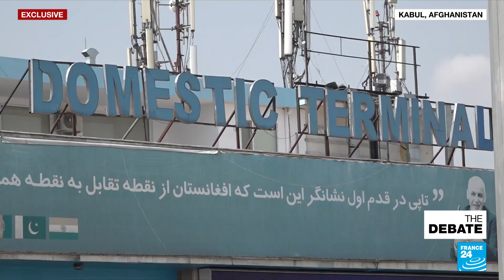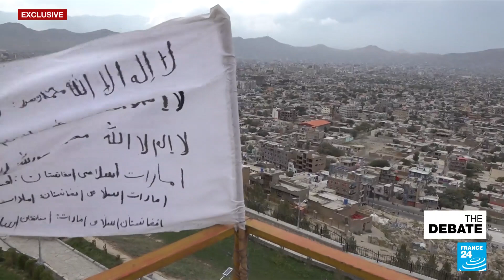FRANCE 24 in Kabul: Taliban take control of airport • FRANCE 24 English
Celebratory gunfire echoed across Kabul on Tuesday (August 31) as Taliban fighters took control of the city's airport following the withdrawal of the last US troops in Afghanistan, ending two decades of war. FRANCE 24’s senior correspondent Cyril Payen, one of the rare foreign journalists still on the ground, reports from Kabul.